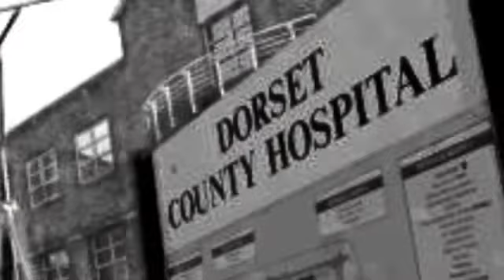Night of the Living Bed Manager